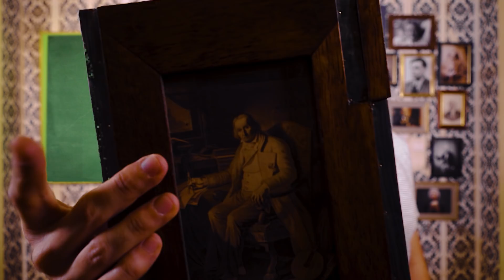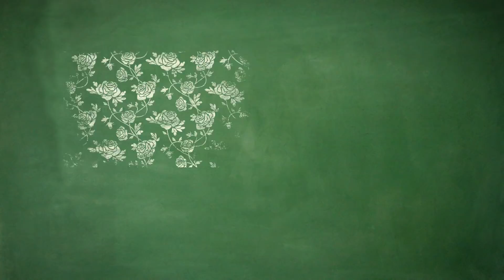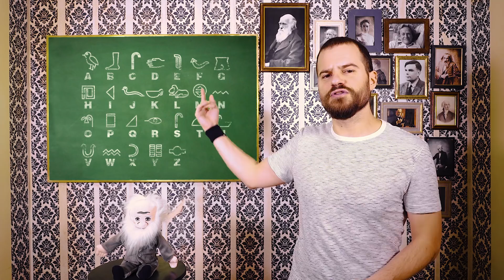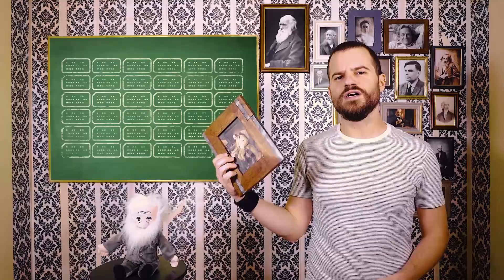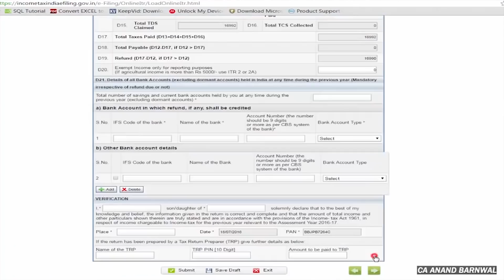Η πρώτη ψηφιακή εκτύπωση (έγινε το 1831;;;) - What The Fact?! #3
Ο ταπεινός αργαλειός αποδεικνύεται πιο περίπλοκος απ' ότι νόμιζες. Σήμερα στο What the Fact θα δούμε πόσο μπροστά απ' την εποχή της μπορεί να είναι μια εφεύρεση.